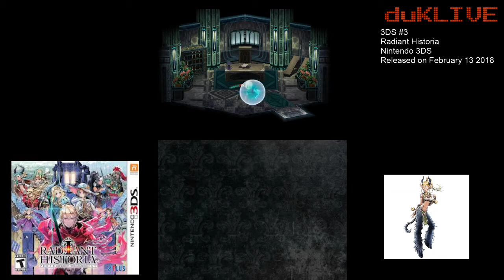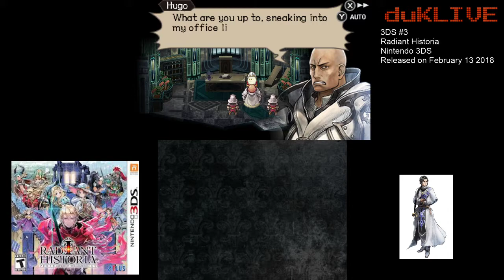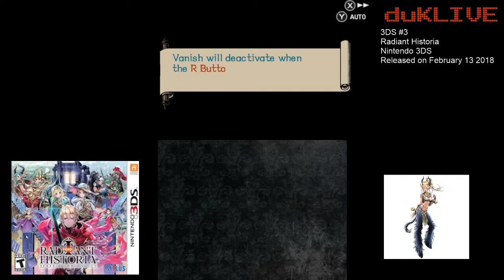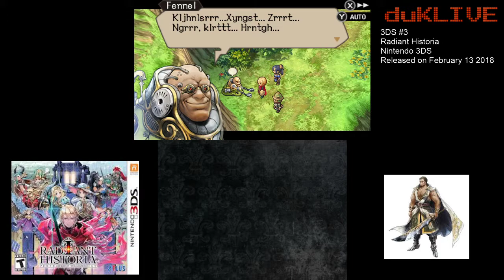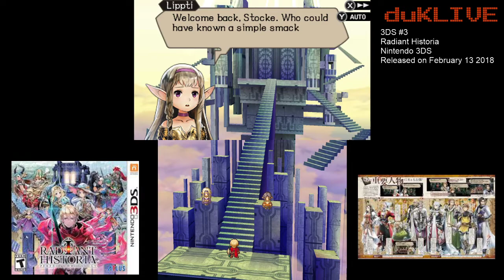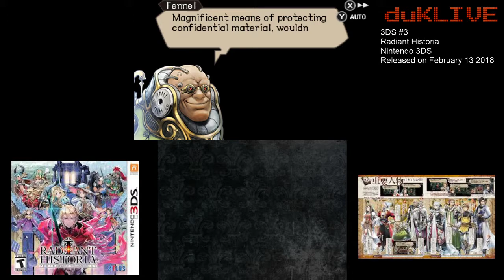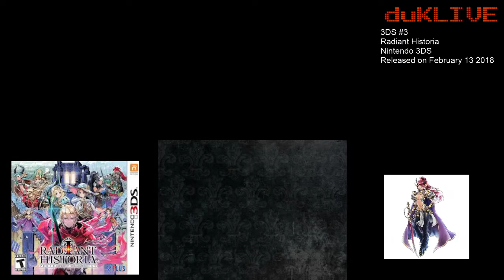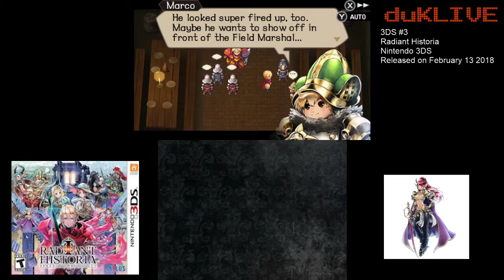Radiant Historia: Perfect Chronology v20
Longplay 20 of Radiant Historia PC